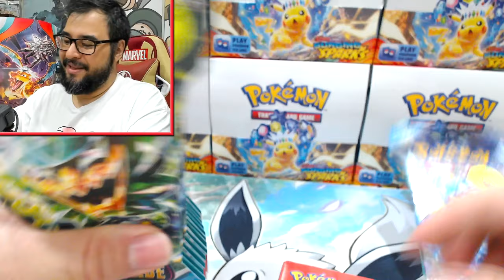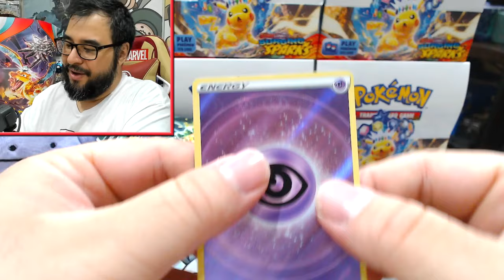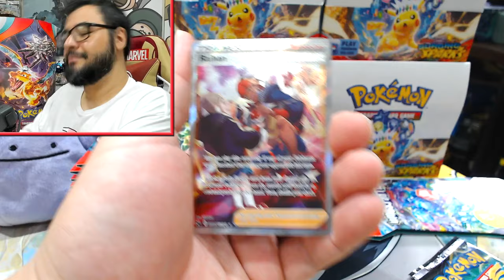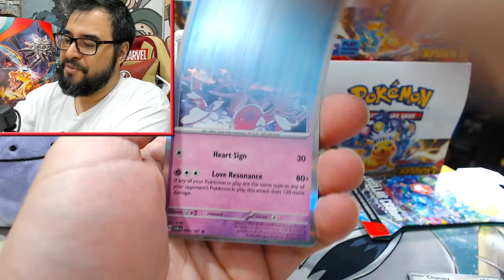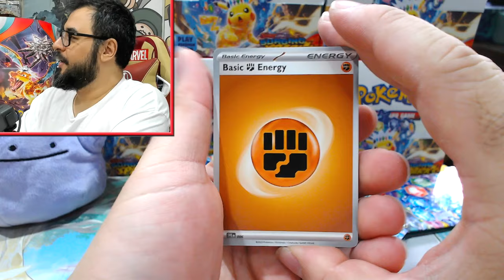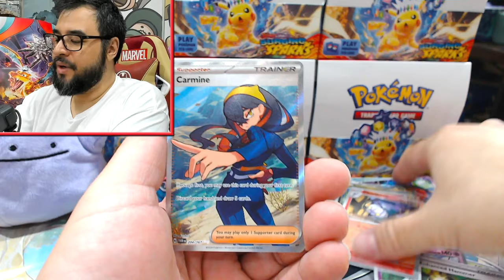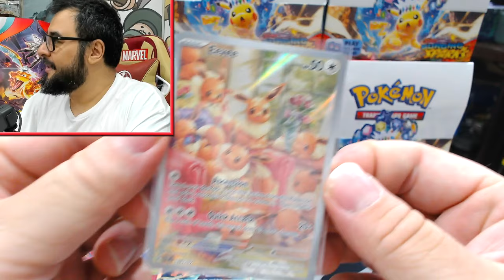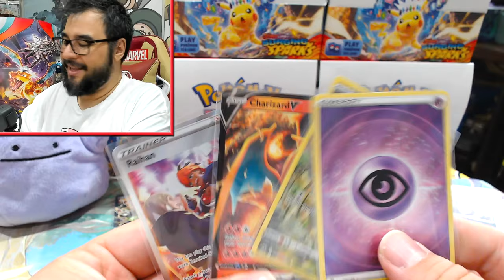When You Have No More Surging Sparks to Open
I'm so happy with the outcome of these random finds. It's no Surging Sparks though.

Support my friends that support me!